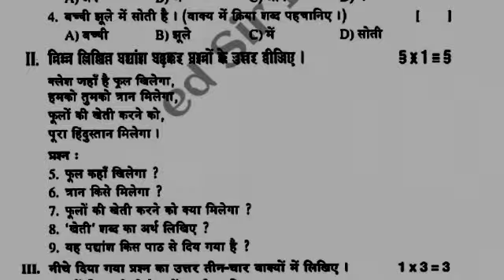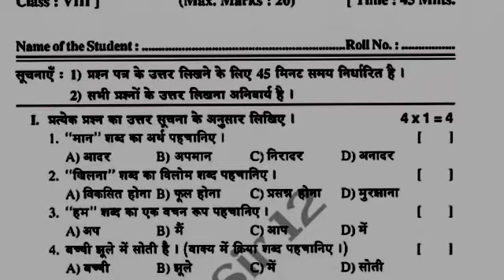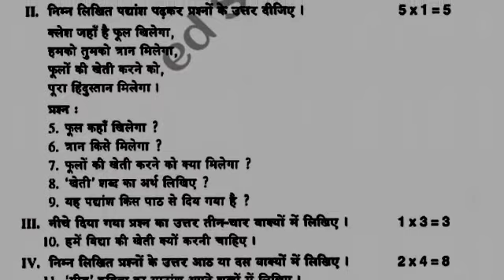Ap 8th class Cba-1 Fa1 Hindi 💯real question paper 2023-24|8th class Hindi cba-1 answer key 2023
Ap 8th class Hindi Cba-1 Fa1 question paper 2023-24 leak with solution|8th Fa1 Hindi paper 2023

Ap 8th class Hindi Cba-1 Fa1 💯real question paper 2023-24 leak|8th class cba-1 Hindi answer key 2023

ap 8th class cba-1 fa1 Hindi question paper 2023
8th class fa1 cba-1 Hindi question paper 2023 latest
8th classfa1 Hindi paper
Ap 8th class Hindi CBA-1 fa1 exam answer key 2023
ap 8th class CBA-1 fa 1 exams all question papers 2023-24
8th class fa1 cba-1 Hindi question papers 2023-24
ap 8th class fa1 cba-1 Hindi question paper 2023 leak
8th class fa1 cba-1 Hindi question paper leak 2023 latest

✨Tags✨

8thclassfa1cba-1questionpapers2023
8thclassfa1cba-1hindiquestionpaperleak